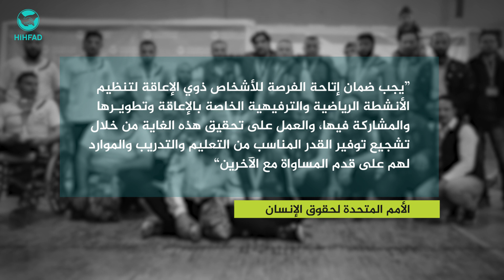"أنا قادر"فعالية رياضية للأشخاص ذوي الإعاقة في سوريا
"أنا قادر"فعالية رياضية للأشخاص ذوي الإعاقة
علــى مدار ثلاثة عشر يوماً متواصلاً، تلقى مجموعة من الشبان من الأشخاص ذوي الإعاقة تدريبات على ممارسة ثلاثة ألعاب رياضية وهي كرة الطائرة وكرة الطاولة والشطرنج ليتنافسوا في النهاية ضمن مسابقة رسمية شارك فيها 16 مشترك في مدينة إدلب، حيث انطلقت اليوم صباحاً الفعالية الرياضية للأشخاص ذوي الإعاقة " أنـــا قـــادر " تحت شعار:

 *" حان الوقت لتؤمن بقدرتي بدلاً أن تتعاطف مع إعاقتي "*
وتــأتي هذه الفعالية في ظل غياب الأنشطة المخصصة للأشخاص ذوي الإعاقة في الشمال السوري وذلك بهدف رفع الروح المعنوية لهم ولمساعدتهم على الاندماج والانخراط في المجتمع وممارسة حياتهم بصورة طبيعية.
ولـــقد انتهت الفعالية بتتويج الأشخاص والفرق الفائزة في المسابقات الثلاث وتوزيع الميداليات والكؤوس والجوائز العينية عليهم، هذا وقد أعرب المشتركون عن رغبتهم وأملهم من منظمات المجتمع المدني في الاستمرار في تنظيم مثل هذه الفعاليات لكي تصل رسالتهم للجميع بأنهم
*قـــــــــــادرون .*